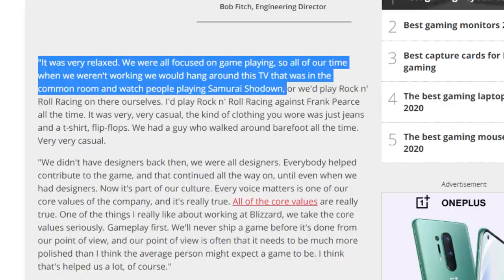Gaming Easter Eggs in World of Warcraft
Blizzard have put many gaming related easter Eggs in World of Warcraft.  here is some of them.